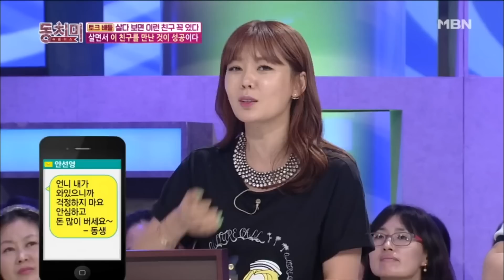[TALK 쏘다] "살면서 이 친구와 함께 한다는 게..." 친구가 꼭 필요한 이유 l TALK 쏘다